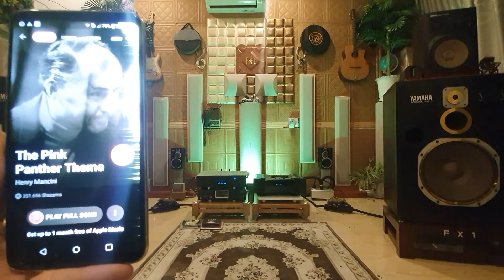Test The Pink Panther. Yamaha FX-1 TOP Vintage Speaker...